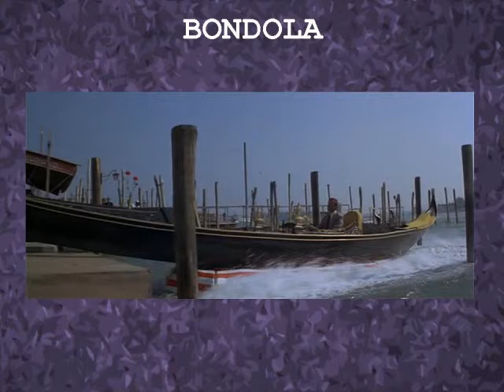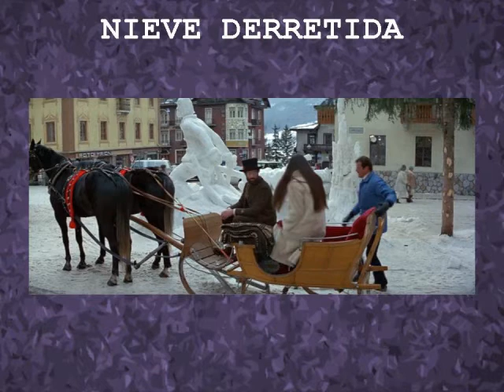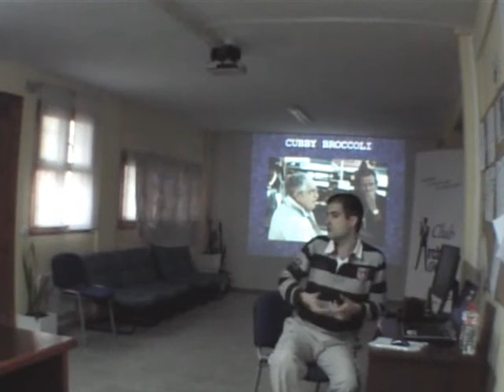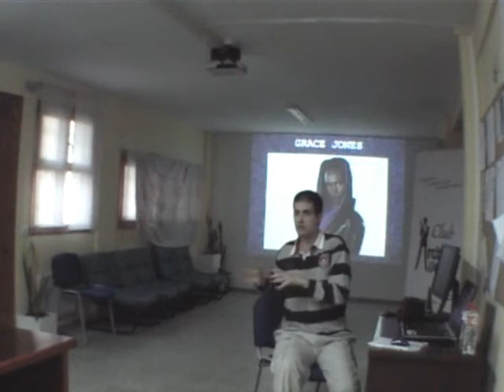I Jornadas Bondianas | Charla Roger Moore (2 de 3)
Conferencia sobre la vida y obra del tercer actor Bond impartida por Alberto López (claalc) en Santander